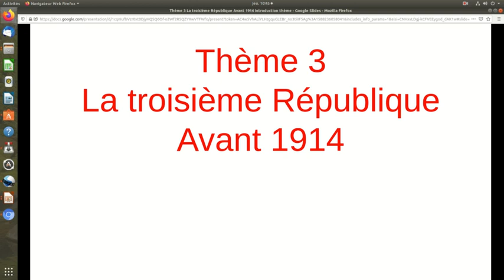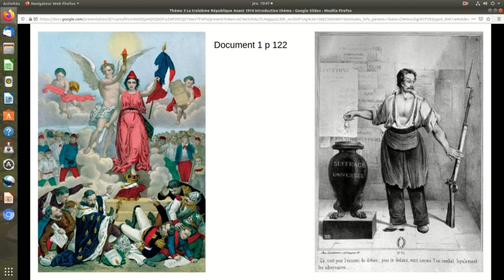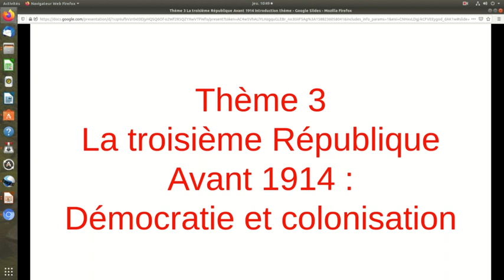1ère Thème 3 La 3ème République avant 1914. Introduction du thème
Bonjour
La vidéo est destinée aux élèves de 1ère du lycée Le Verrier. Vous êtes libres de poser des questions ou de réagir dans les commentaires.